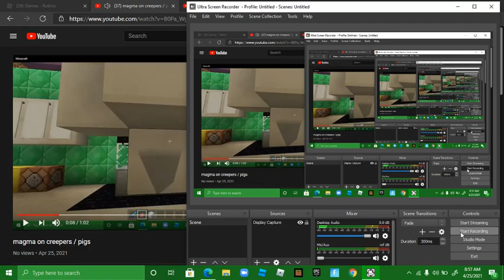super funny noises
this video will make you laugh